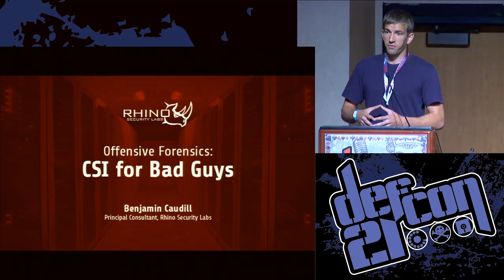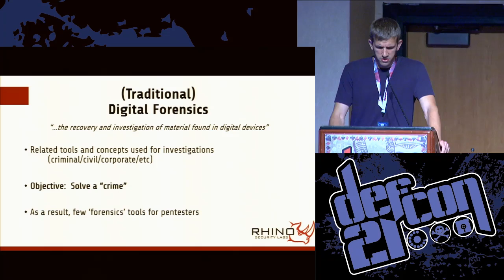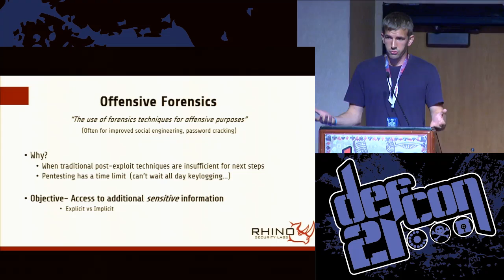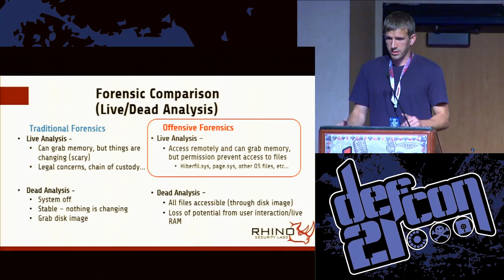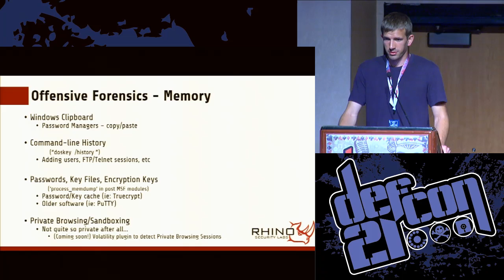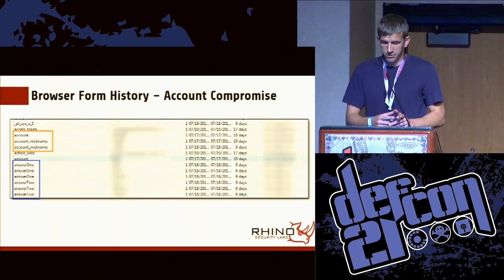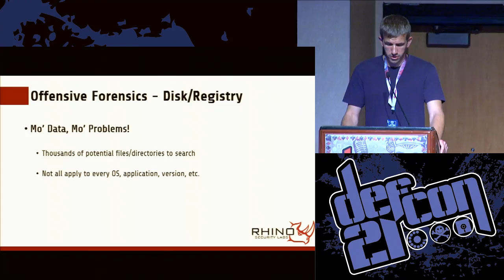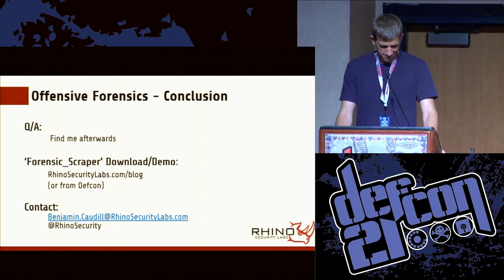DEF CON 21 - Benjamin Caudill - Offensive Forensics CSI for the Bad Guy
Offensive Forensics: CSI for the Bad Guy
BENJAMIN CAUDILL PRINCIPAL CONSULTANT, RHINO SECURITY LABS

As a pentester, when was the last time you 'recovered' deleted files from the MFT of a pwned box? Ever used an index.dat parser for identifying your next target? Do you download browser remnants of your victims to gather their saved form data?

Despite the sensitive information uncovered through forensic techniques, the usage of such concepts have primarily been limited to investigations and incident response. In this talk, we will cover the basics of "Offensive Forensics", what information to look for, how to find it, and the use of old tools in a new way. After looking at the post-exploitation potential, we'll dive into real-world examples and release the first ever "Vulnerable [Forensics] by Design" machine!

Benjamin Caudill (@RhinoSecurity) is a principal consultant for Rhino Security Labs, an IS consulting and managed security firm. Prior to his years in consulting, Ben worked as a penetration tester and incidentresponder in the aerospace and finance industries.

When not hacking all the things, he enjoys long wardrives on the beach and drinking too much (not necessarily in that order).